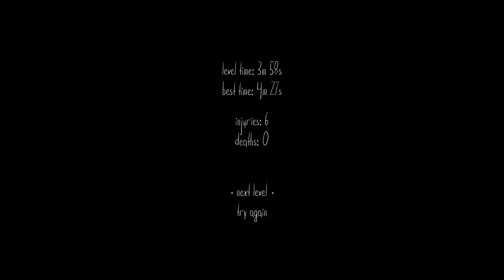Feist level 5."Parkour" trophy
Feist